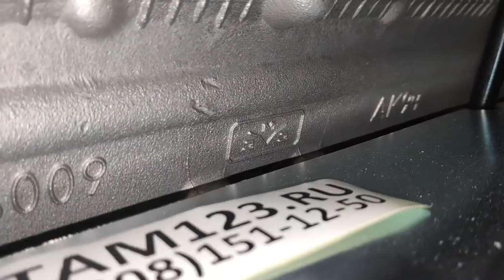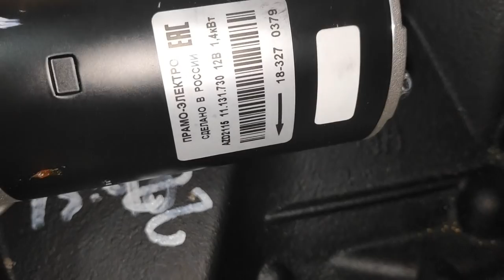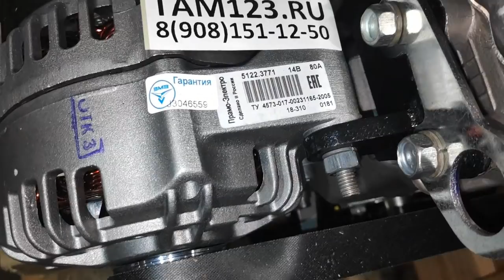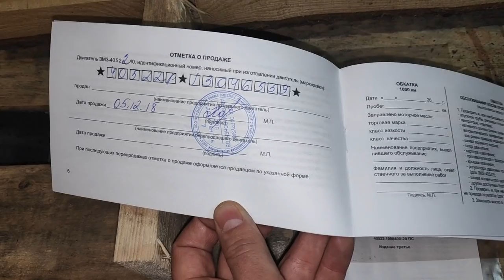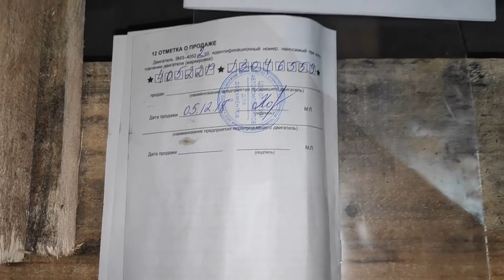Двигатель ЗМЗ 405 евро 2 на газель. (40522.1000400-100)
Распаковка и обзор нового двигателя ЗМЗ 405 евро 2, с заводским артикулом 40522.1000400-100 под микас 11.
Двигатель ЗМЗ 40522 на газель в заводской комплектации в сборе с навесным оборудованием.
За репосты видео +100 к карме)
Запчасти ГАЗ, ПАЗ, УАЗ, ЗМЗ
Официальный сайт - tam123.ru